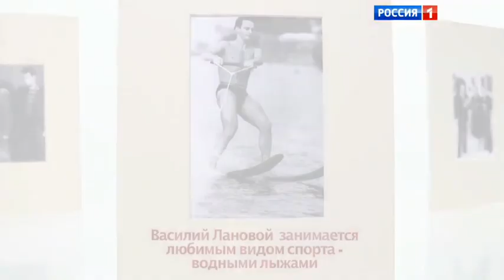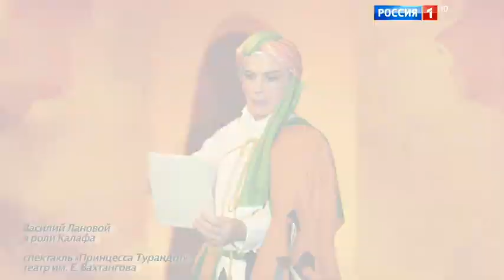Король пляжа © Василий Лановой